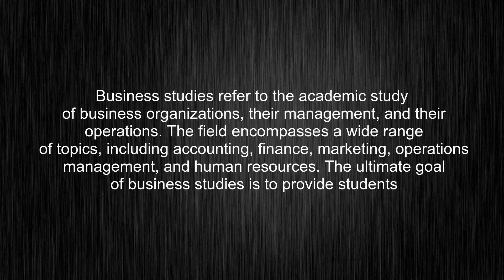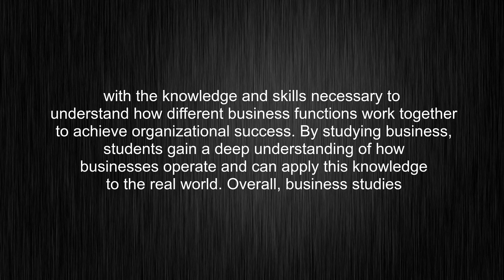What's the meaning of "business studies", How to pronounce business studies?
This video tells you what "business studies" means, how to pronounce it, provides a pronunciation guide and an accurate definition.
00:00 Pronunciation
00:34 Meaning

- What is the meaning of business studies
- How to say business studies
- What is the definition of business studies
- How to pronounce business studies

Visit our free audio/video dictionary tutorial to learn how to correctly pronounce words/names and to learn their meanings, definitions, just like business studies definition and meaning in Merriam-Webster, business studies definition and meaning in Collins English Dictionary, business studies definition and meaning in The Oxford English Dictionary, business studies definition and meaning in Longman Dictionary of Contemporary English, business studies definition and meaning in Cambridge Advanced Learner's Dictionary, and more.